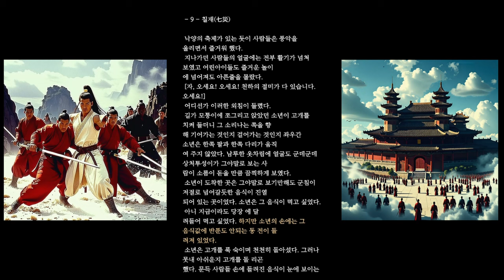무협_무협드라마의 진수 동방무사3 무림의 깊은 역사와 전설적인 고수들의 발자취를 느낄 수 있는 강호의 이야기와 고수들의 여정이 펼쳐집니다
무협 소설 "동방무사" 세번째 시간_ 많이 들어주세여

동방무사 는 무림의 깊은 역사와 전설적인 고수들이 행여나 발자취를 남긴 곳, 그리고 강호의 영웅들이 민들레처럼 피어나는 곳을 배경으로 한 강렬하고 감동적인 이야기를 그려냅니다. 이 작품은 태룡문과 금룡문이라 불리는 두 세력 간의 불교적인 경합과 투쟁, 그리고 무림을 향한 숭고한 목표를 추구하는 고수들의 여정을 중심으로 펼쳐집니다.

동방무사의 주인공은 무모하게도 두 세력의 갈등 지대에 발을 딛게 되면서, 그의 용맹과 지혜가 시험을 받게 됩니다. 전투와 승부, 갈등과 화해가 교차하는 이야기는 독자들에게 긴장감 넘치는 모험을 선사할 것입니다.